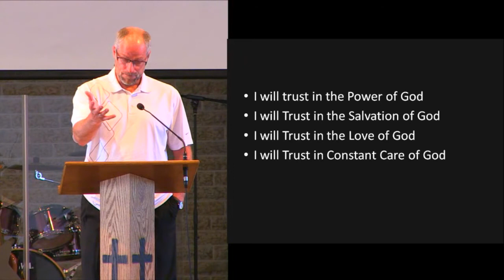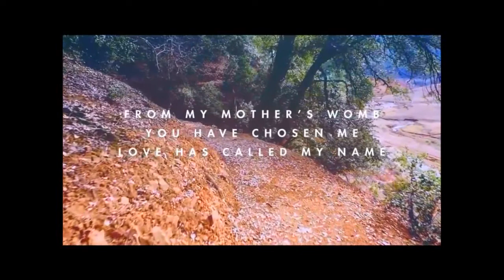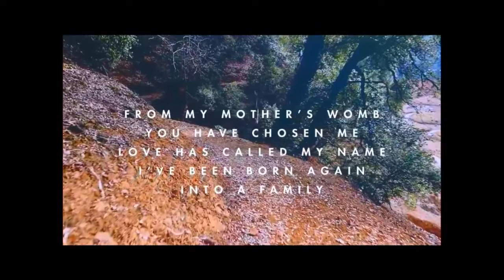Faith or Fear Factor - Barry Plett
May 3, 2015 Sermon on fear by Barry Plett